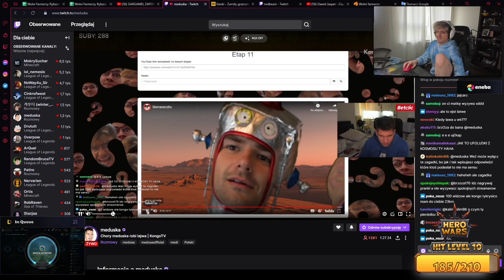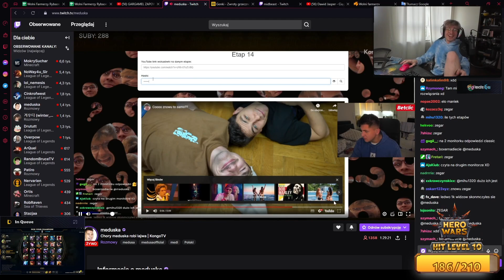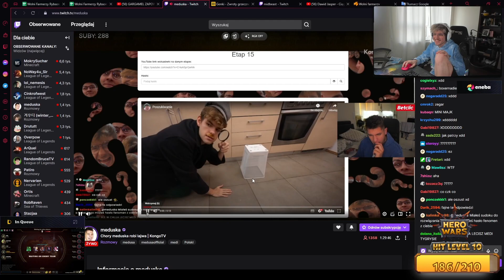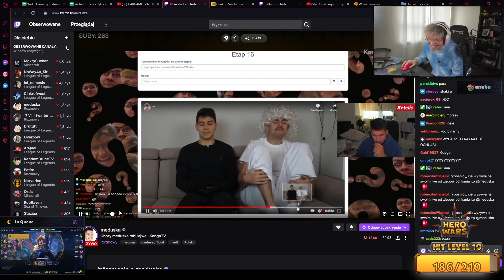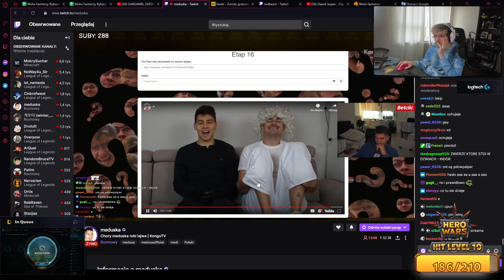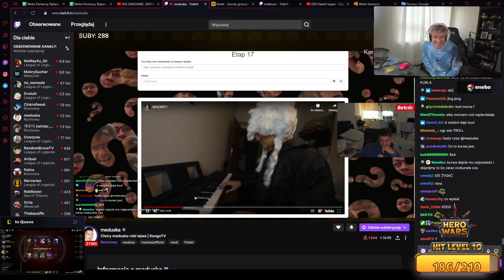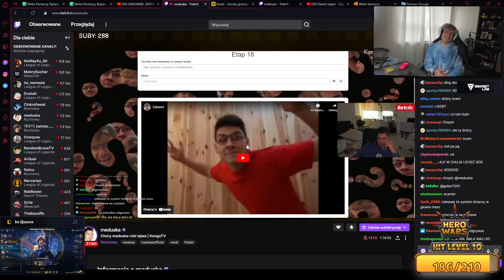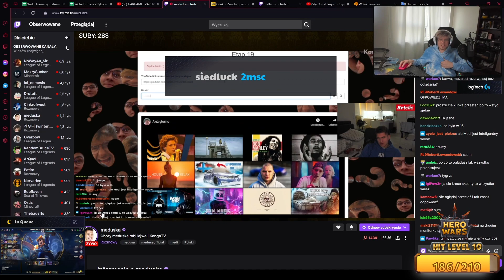RYBSON PRZYLAPAL MEDUSE NA OSZUSTWIE XD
beka z meduski
klip z dnia 16.01.23
pozdro